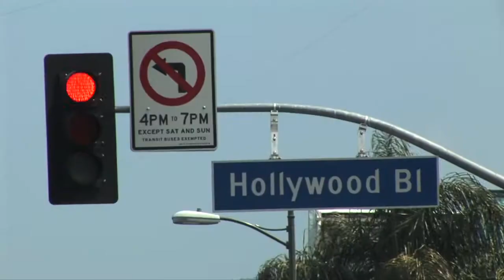Love On-The-Line Intro & Theme Song!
A HOT new sex-comedy launching this fall!

"The Office meets Sex And The City meets Match.com"